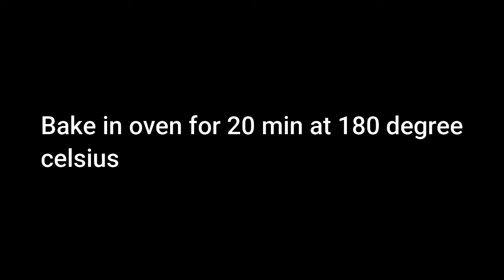Curved pizza bread | Soft and fluffy bread | Snack teatime pizza bread | Sweet and spicy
Curved pizza bread is a snack tea time bread. Its easy to make it .Step by step follow this recipe .You will enjoy it .
     INGREDIENTS :
       .  Fresh yogurt 3 tbsp
       .  Sugar powder 1 tsp
       .  Instant yeast 2 tsp
       .  Lukewarm water 1 glass or 200ml
       For filling
       .  Boneless chicken 250 gram
       .  Fresh yogurt 1/2 cup or 5 tbsp
       .  Ginger garlic paste 2 tsp
       .  Homemade tikka masala 1 tbsp
      For topping
       .  Mozzarella and Cheder cheese 2 cups or to taste
       .  Parsley 1 tsp
       .  Egg yolk + milk 1 tsp
       .  Chili garlic sauce or pizza sauce 5 tbsp